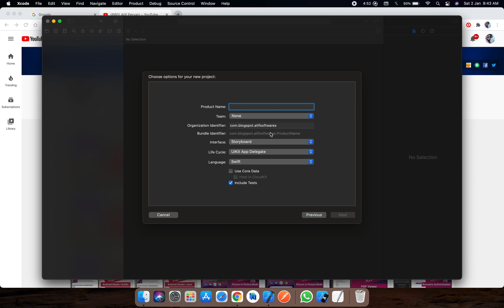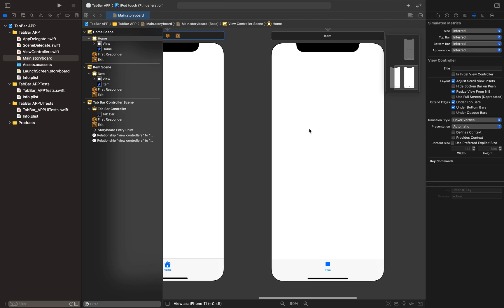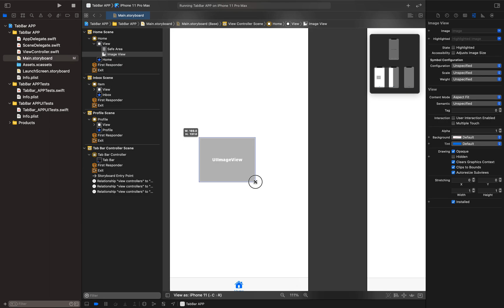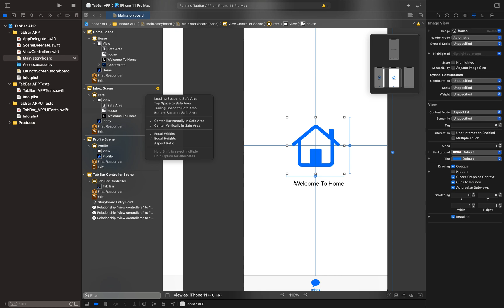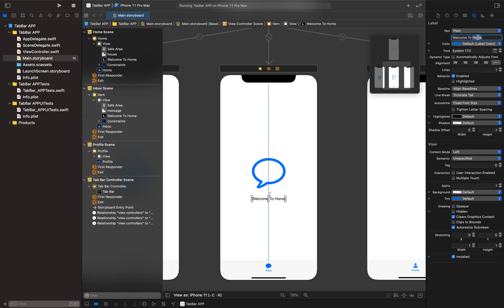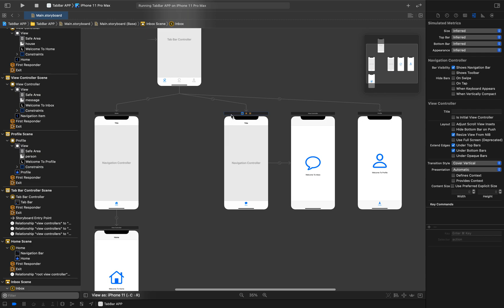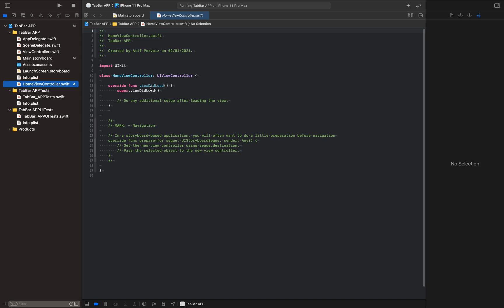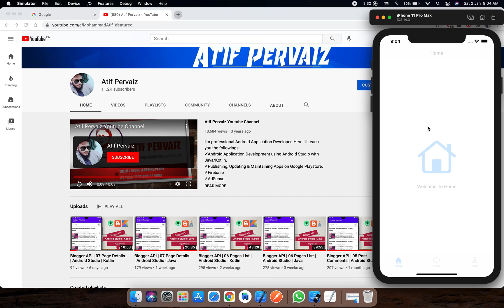TabBar with Navigation Controller iOS | Xcode | Swift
In this video, we will learn how to set up a TabBar Controller with the Navigation Controllers. This is a popular design/navigation pattern used by a lot of iOS apps. We will be working from scratch in iOS | Xcode | Swift.

Chapters:
0:00 Overview
0:33 Create Project
1:00 Setup TabBar Controller
7:15 Setup Navigation Controller
9:25 Setup ViewController classes
10:55 Testing